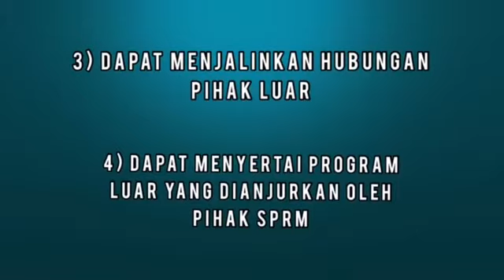AMAR - ANGKATAN MAHASISWA ANTI RASUAH KUIS